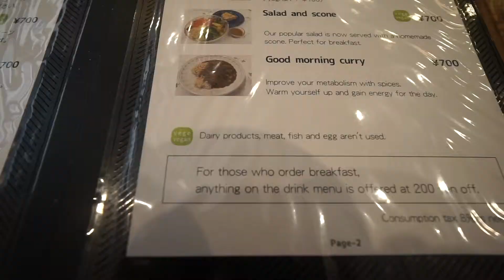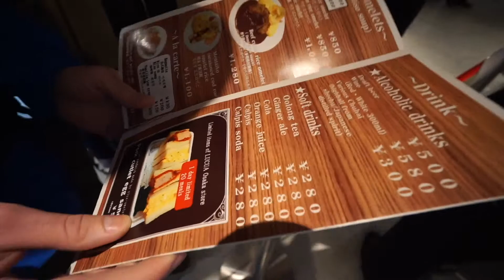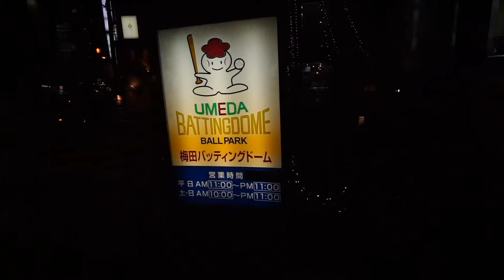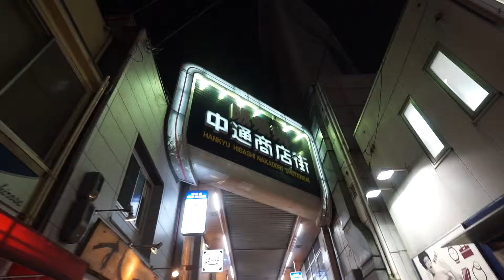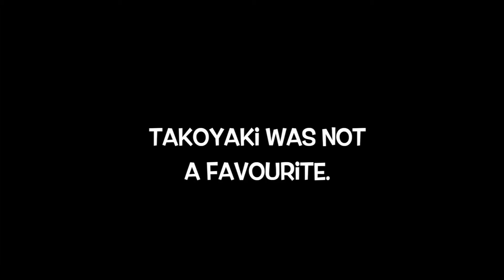UMEDA SKY BUILDING | SCARED OF HEIGHTS! JAPAN DAY 7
READ ME 👋💖
Previous Vlog 🎬

💖Thank you for coming back to our channel! We upload videos once a week! 💖

Come join us on our adventures! We want to share the fun times with you guys!

EQUIPMENT:📷
Camera: Sony a5100
Lens: FE 10-18mm OSS
Editing Software: Final Cut Pro